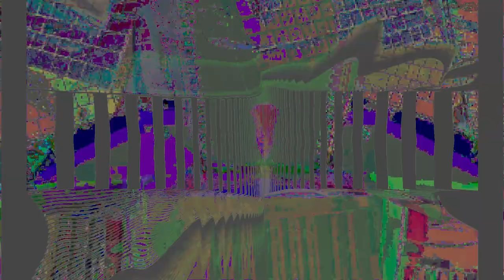Movie 24 09 17 01h50m32s series F outside music box